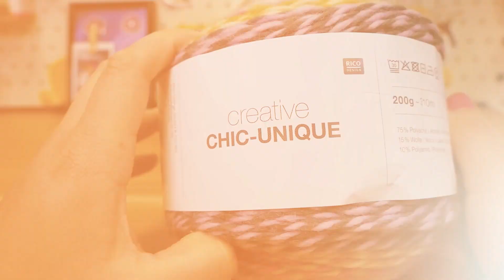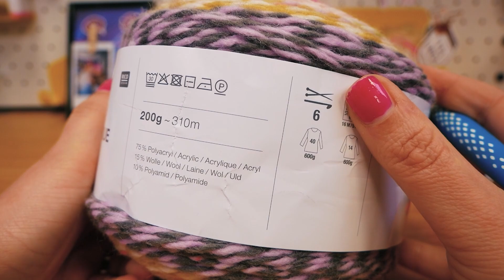Tejido | Chal triangular muy sencillo | Puntos bajos y cadenetas | Para principiantes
amazon en espanol:
ganchitos de ganchillo: *
Punto y ganchillo

27042